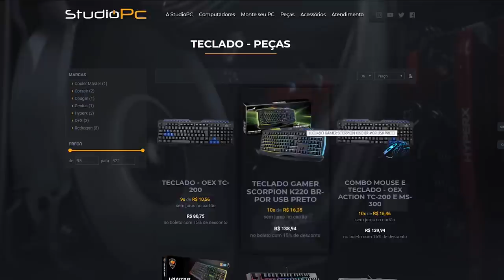SNIPERS vs AVIÕES METRALHADORA, só da CAGÃO